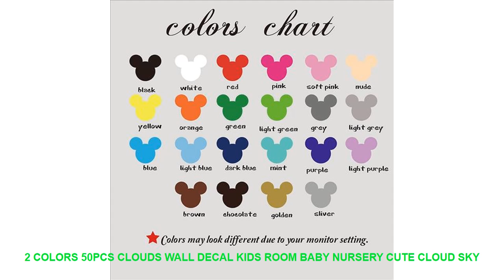2 Colors 50Pcs Clouds Wall Decal Kids Room Baby Nursery Cute Cloud Sky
- $ 6.5 USD with FREE Worldwide Shipping! Discount Price 2 Colors 50Pcs Clouds Wall Decal Kids Room Baby Nursery Cute Cloud Sky Moon Wall Sticker Bedroom Play Room Dorm Vinyl Home Decor

Style : Cartoon
Pattern : 3D  Sticker
Specification : Single-piece Package
Model Number : C127
Material : PVC
Theme : Pattern
Scenarios : Wall
Brand Name : Duruibom
Color : blackbluegoldgraygreenpinkpurple
Material : Environmental vinyl pvc
is_customized : Yes
Theme : 2 Colors 50Pcs Clouds Wall Decal Kids Room Baby Nursery Cute Cloud Sky
Package : bubble sheet soft plastic foam
Characteristic : Easy removable waterproof easy wall art
Use : decorating your walls home improvinghome decoration
Room : living room bedroom nursery room

Note:when you order this itemyou should leave two colors information!!
[Material]
Material: Environment/Friendly/PVC
Decals for decorationsuit for any clean smooth
walltileswindowsmetalcloset plastic
You can remove the Wall Decal at any time without damage to the surface.
It is easy to apply.
Our Instructions can help you with the process.
[Produst Size]
size1:5cmwidex50pcs
size2:8cmwidex50pcs
[Item Picture
[P
rodust Colors]
The Colors Could Be Slightly Different Depending On Your Monitor Setting.Note:when you order this itemyou should leave two colors information!!
[Material]
Material: Environment/Friendly/PVC
walltileswindowsmetalcloset plastic
[Produst Size]
size1:5cmwidex50pcs
size2:8cmwidex50pcs

Similar Interior Design Youtube Videos :
50*70cm 2018 Hot Sale Home Food cake bread milk ice cream wall sticker refrigerator table decoration cute wall sticker kitchen =
INS Wall Hanging Macrame Decor Large Above Bed Neutral Wall Decor Boho Home Decor Woven Wall Hanging Tapestry =
2019 New Cat Dog 3D Wall Sticker Bathroom Toilet Kids Room Decoration Wall Decals Sticker Refrigerator Waterproof Poster =
Hot Sales Without Framed 3 Panels Picture Elk series HD Canvas Print Painting Artwork Wall Art Canvas painting Wholesale =
1M Rock Brick simulation Waterproof PVC Vinyl Self Adhesive Wallpaper Kitchen Wardrobe Cabinet Renovation Door Wall Stickers =